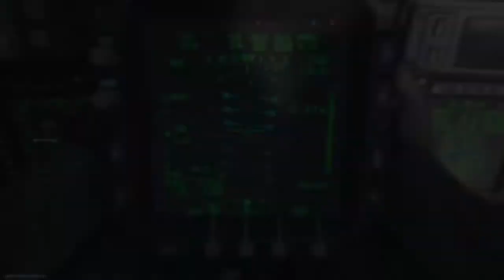Call Of Duty Modern Warfare Fennec 38-12 Gameplay